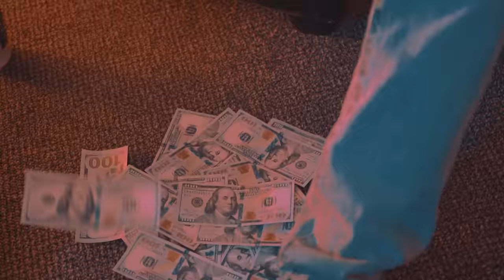AllStar Jr. - Keep Goin R (Official Music Video)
The official music video of AllStar Jr. "Keep Goin R" produced & shot by JewDoesIt.